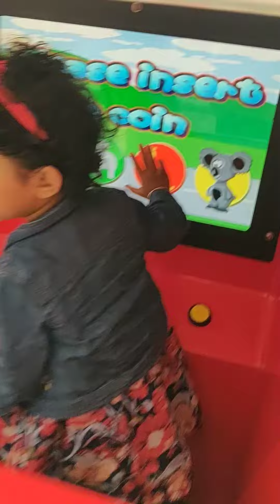Charushi Southampton(4)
Charushi Southampton